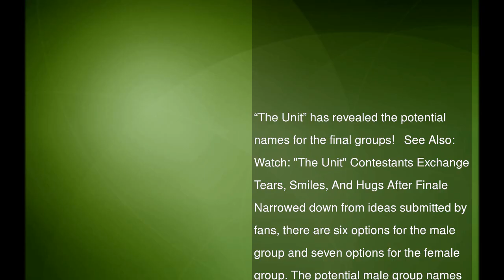“The Unit” Announces Potential Group Names + Opens Voting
“The Unit” has revealed the potential names for the final groups!